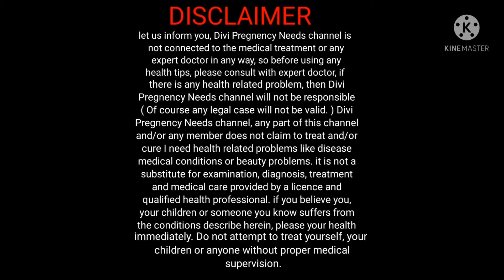गर्भ कैसे और कब ठहरता है, पीरियड के कितने दिन बाद महिला 100% प्रेग्नेंट होती है | jaldi Pregnent ho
jaldi se garbhdharan kaise karen-

गर्भ कैसे और कब ठहरता है, पीरियड के कितने दिन बाद महिला 100% प्रेग्नेंट होती है|  Pregnency Tips and Advices |
Agr aap bhi janna chahte hai ki mahila kis time per sex karne par pregnancy conceive kr sakti hai, agr aapko bhi jaldi se pregnancy conceive krna hai to hmare video me btayi gayi tips ko jaroor follow kren. I hope ki hmara video aapko helpfull rhega then agr aap early conceiving chahte hai to hmari tips jroor follow kren,
aur hm aapko ye bhi btayege ki agr aap pregnancy nahin conceive karna chahte hai, to bhi hmne aapko tips di hai.

👉जल्दी से जल्दी प्रेग्नेंट कैसे हो सकते हैं?
👉प्रेग्नेंट होने के सबसे ज्यादा चांस कब होते हैं?
👉पीरियड के कितने दिन बाद प्रेग्नेंट हो सकते हैं?
👉प्रेग्नेंट न होने के लिए कब सम्बन्ध बनाना चाहिए?
👉गर्भ नहीं ठहरता है तो क्या करें?
👉बच्चा पैदा करने के लिए कब करना चाहिए?
👉पीरियड्स के कितने दिन बाद प्रेग्नेंसी से बचना सुरक्षित है?
👉पीरियड के कितने दिन पहले प्रेग्नेंट नहीं होती है?
👉गर्भवती होने के सबसे ज्यादा चांस कब होते हैं?
👉प्रेग्नेंट कब और कैसे होता है?
👉बच्चा रोकने के लिए क्या करना चाहिए?
👉पीरियड के कितने दिन बाद गर्भवती हो सकते हैं?
👉गर्भ धारण करने का सही समय क्या है?
👉पीरियड खत्म होने के कितने दिन बाद प्रेगनेंसी होती है?
👉एमसी कितने दिन का होता है?
👉ओवुलेशन का पता कैसे चलता है?
👉पीरियड के कितने दिन बाद ओवुलेशन शुरू होता है?

garbh kab thaharta hai
garbh kab nahi thaharta hai